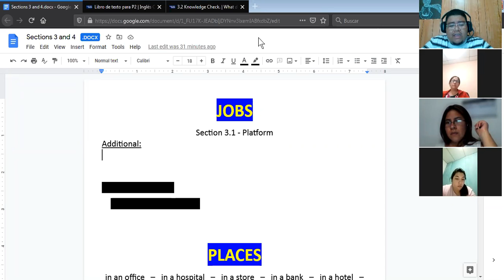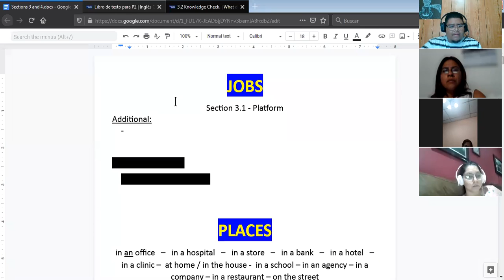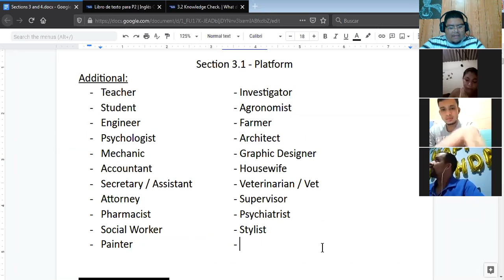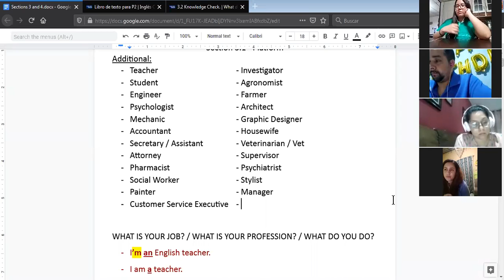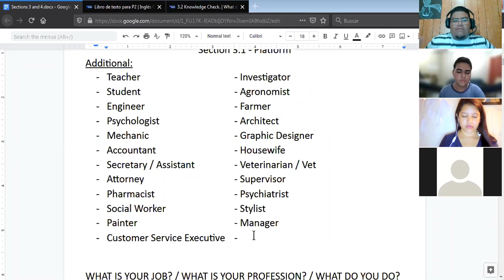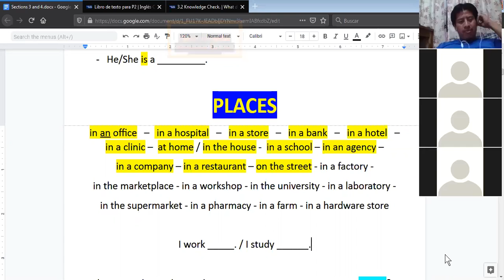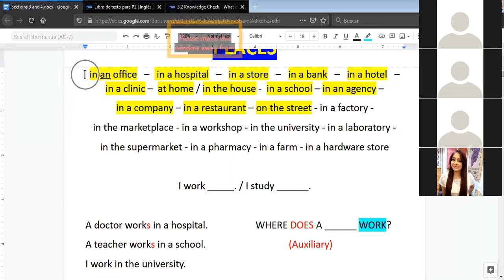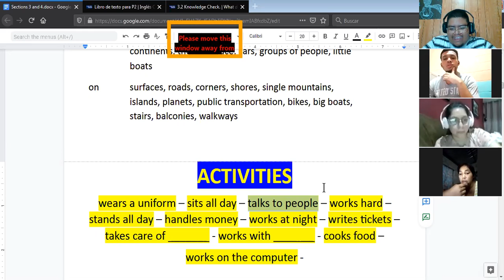Ingles Corporativo- Jobs, Places and Activities (12/04/2021)- Day 6